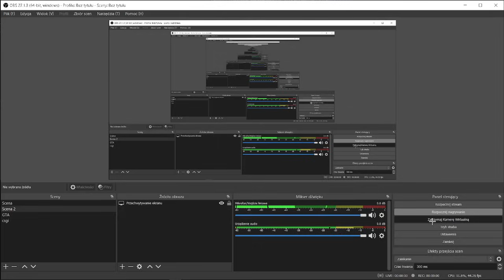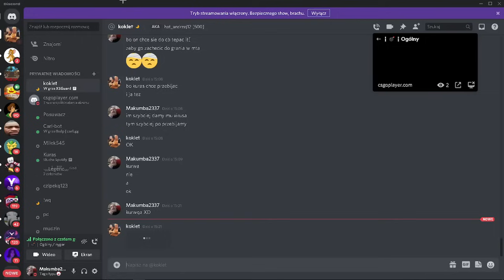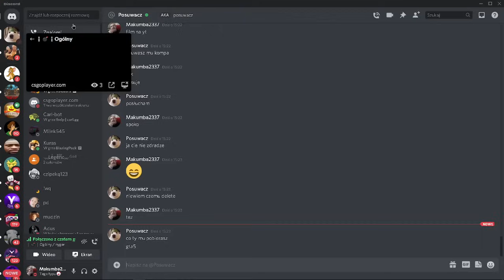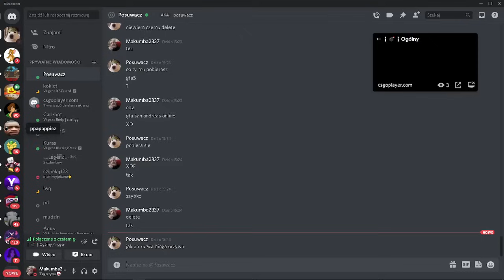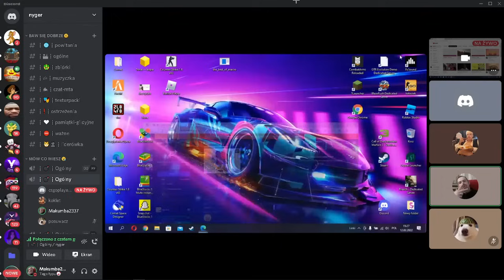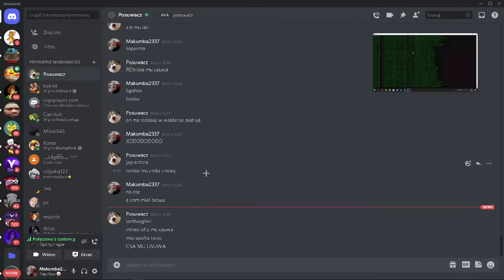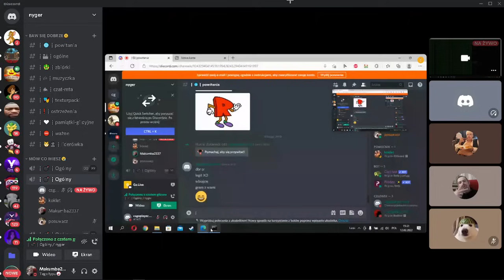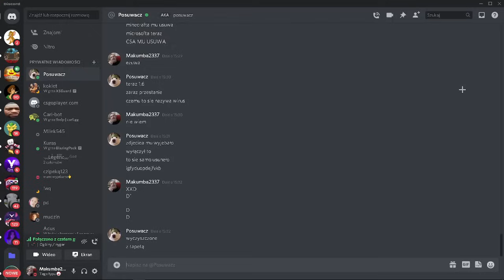Wracamy z v1ru$0wani3m dzieci🤡